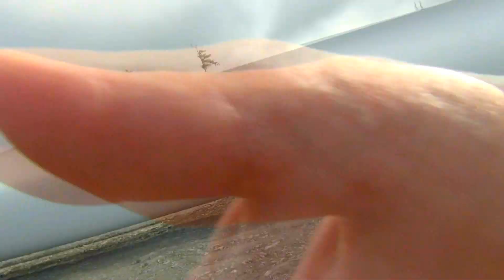Hier à Aujourd`hui (Parc Éolien St Robert de Bellarmin)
Normand visite le Parc Éolien  de St Robert de Bellarmin. 2014